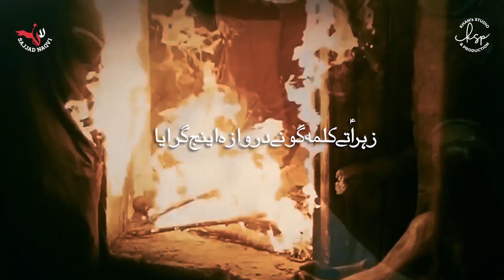Darwaza Anj Giraya | Sajjad Naqvi | New Noha Ayyam e Fatmiyah 2021 | KSP Presents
Salam Ya Ali Madad |as|

On the arrival of Ayam E Fatima SA Many Condolence to Prophet Muhammad (Saww) and 14 Masoomeen (as) and Especially to Imam e Zamana (AJF).

Recited | Sajjad Naqvi
Noha Title | Darwaza Anj Giraya (Punjabi Kalam)
Poetry | Toqeer Kamalvi
Composition |
Audio Recorded & Master/Mixing | KSP (Karachi)
Arrangement | Vic Ali (KSP Karachi)
Video | KSP - Karachi
Chorus | KSP Team
Islamic Date: 13 Jammad Ul Awal 1442H - Jan 2021 Album | 2021 / 1442H
Presented By Khan's Studio & Productions - KSP

Visit Us: Mezzanine Floor, Plot 19-C, Sunset Lane 3, DHA Phase-2 Ext Karachi, Pakistan

KSP Learning Session:

KSP provides classes of Noha Khuani, Soz o Salam and Manqabat Khuani in the shadow of renowned Noha Khuan Ustad Munawwar Ali Khan (Nomi) & Ustad Mehmood Ali Khan, KSP also facilitate online classes for the overseas learner.